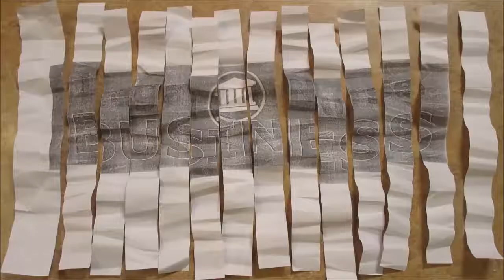How to Stay Fit as You Age - Linda Myrick and Pat Iyer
Does aging have to mean suffering? Linda Myrick, certified personal trainer and group fitness instructor, was experiencing a distressing menopause when she changed her attitude, listened to her body, and learned how to exercise in ways that built up both her physical and emotional health. In this podcast, you’ll get detailed information about several exercise programs that can help you learn to love and enjoy your body, regardless of your age.

In this episode of Legal Nurse Podcast, find out
• Why you may get wrong and dangerous advice from gym trainers
• The importance of listening to your body
• How meditation and journaling can contribute to your mind/body health
• How, even in the busiest schedule, you can find time slots to exercise that make a difference
• Why healthy eating and sufficient water drinking are key to any fitness program

Today we'll talk to you about a subject that affects you on a direct and intimate basis, which is some of the tips for gracefully aging. I am sure that you are going to be aging no matter how old you are because it is an inevitable process in our lives, and I wanted to bring some fresh insights by having Linda Myrick on the show.

 She is a certified personal trainer and a group fitness instructor through the American Council on Exercise and has been working in the fitness industry for almost 20 years. She is also taking care of and working with senior clients, so she specializes in senior adult fitness. And you may be familiar with some of the programs that are designed for fitness for older people such as Tai Chi, Silver Sneakers, Silver and Fit, and the RSVP Foundation for Bone Building for Osteoporosis.

Listen to our podcasts or watch them using our new app, Biz.edu, available
The audio version of Legal Nurse Podcast is available at podcast.legalnursebusiness.com. Get tips twice a week that will help you grow your LNC skills. Listen at the beach, while driving, exercising or walking the dog!

Legal Nurse Podcast is in its fourth year of production.

Be sure to tell another legal nurse consultant about Legal Nurse Podcast. We count on you loving to spread the word about our show. Tips/subscribepodcast.

Do you feel like you could use an experienced LNC coach to guide you through developing more business as a legal nurse consultant? Sign up for a free call with Pat Iyer help.

Do you want to be able to refer back to the tips we shared in this podcast? We transcribe every show. Have you ever read a transcript created by artificial intelligence ?

The computer makes a guess at the words. If a human does not proofread that transcript, there will be parts that don’t make sense. Our transcripts eliminate that frustration. We use a human to do the transcription, and then we proofread the transcript – not once, but by 3 people.

Why would you want the transcripts? Maybe you want to be able to implement the tips we share and to do so, you want to refer to what you heard. Maybe you like to read instead of listen to learn. We started transcribing Legal Nurse Podcast right from the beginning. Get the transcripts by using this short subscribepodcast.

Like my Facebook page at Pat Iyer, Legal Nurse Consultant